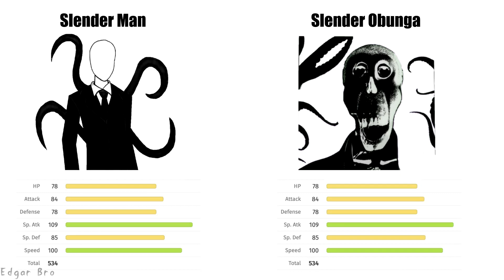Pokemon stats make no sense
I think some pokemon stats make no sense. 🤔👁